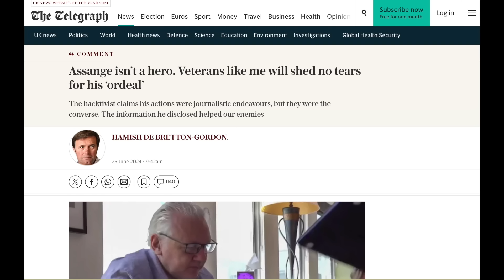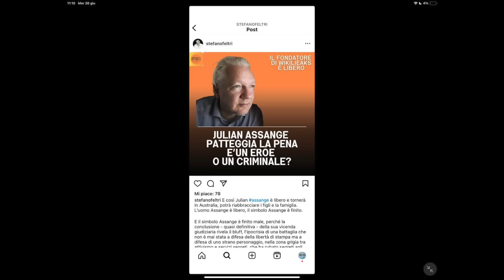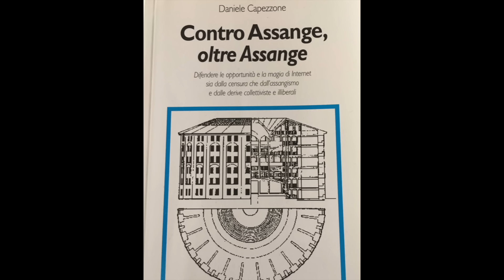ASSANGE È LIBERO...VOI NO! (quando i servi accusano i liberi)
La notizia della liberazione di Assange è stata accolta con livore da orde di detrattori, che oggi infestano internet di articoli denigratori, accuse di colpevolezza, paragoni infimi e cattiverie gratuite di ogni genere e tipo.
Dopo 14 anni di persecuzione vera e propria ad Assange tocca pure di subire l'ira funesta del giornalismo servile, fino al punto di assistere a caricature di giornalisti disquisire su cosa sia o no il giornalismo, dall'alto del pulpito dell'essere sempre schierati dalla parte del comodo e del potere di turno.
il mondo in cui i servi accusano i liberi di essere troppo liberi, semplicemente perchè non si morde la mano del padrone.